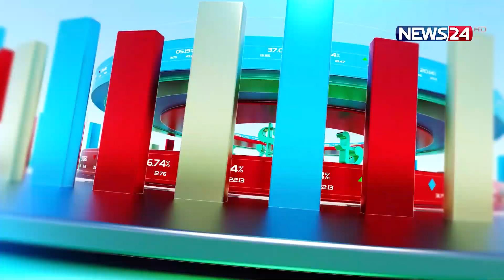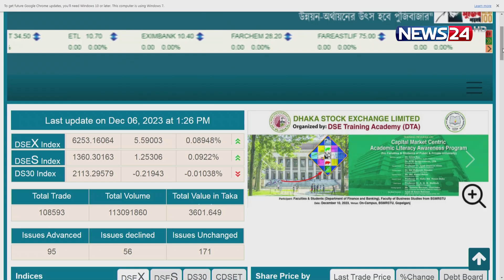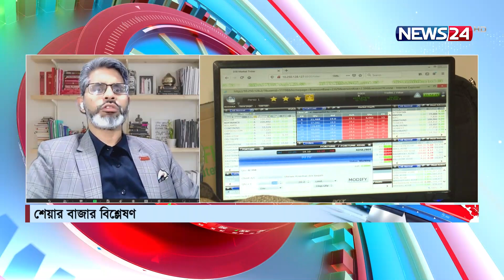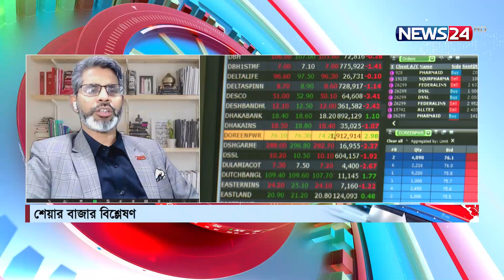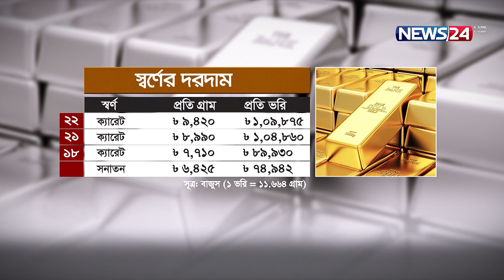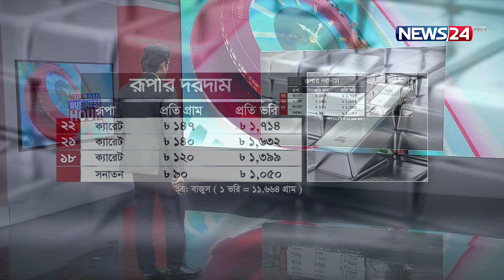বিজনেস আওয়ার | Business Hour | ব্যবসা বাণিজ্যের সব খবর | News24